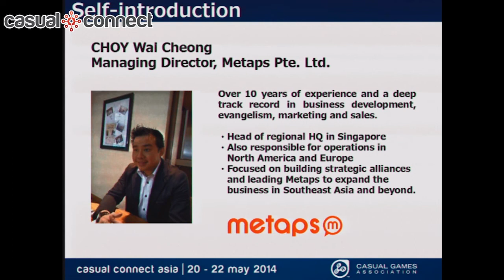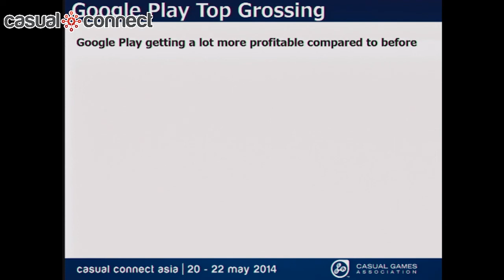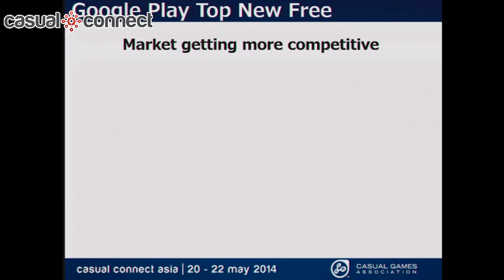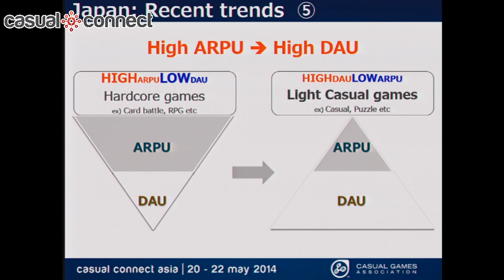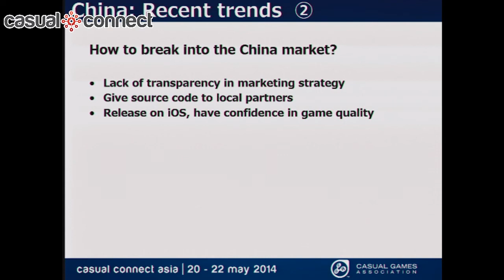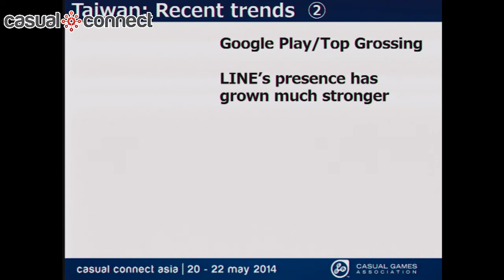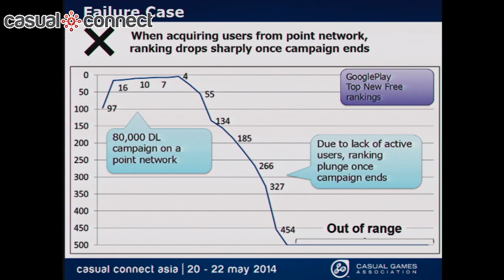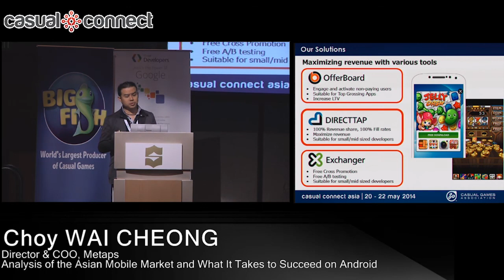Analysis of the Asian Mobile Market and What It Takes to Succeed on Android | Choy WAI CHEONG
For more information regarding this presentation, please email choy_waicheong[at]metaps.com

Choy Wai Cheong will discuss the current state of the Android market throughout Asia, highlighting what changes we have seen in the past 6-12 months. He will analyze the market on both a macro- and micro-scale, reviewing the sales and growth of the region as a whole, and will also identify which marketing methods are successful in specific regions and why. Finally, Choy will present regional case studies to demonstrate how to effectively market your app and pinpoint particular market differences within the region.